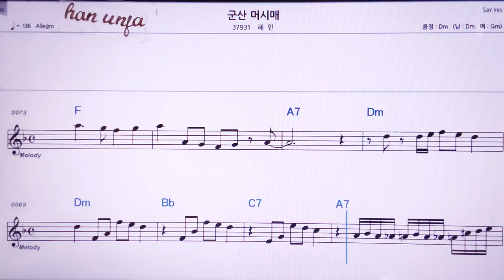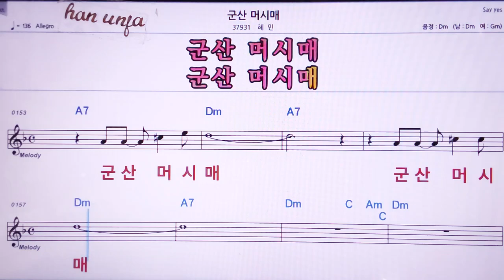💖군산 머시매/혜민 👍MR,노래방, 악보, 코드,Karaoke With Sheet Music